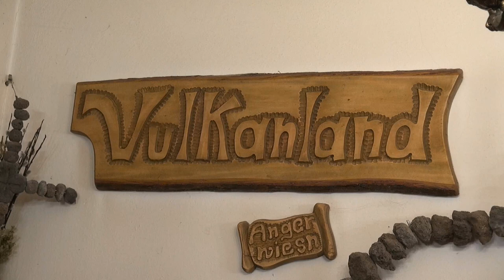150. Sänger u. Musikantenstammtisch beim Vulkanlandstadl Unger --- 13.2.2020 --- 1. Teil.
Beschreibung:  Es  Folgen  noch  2 Ausschnitte.